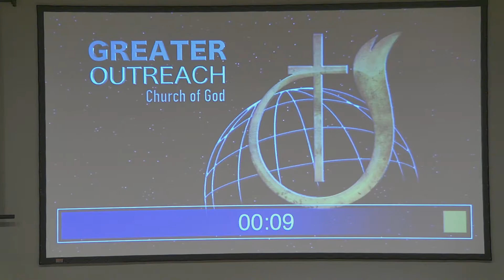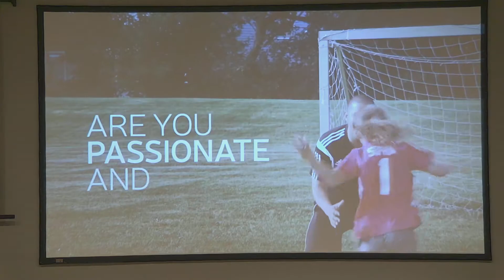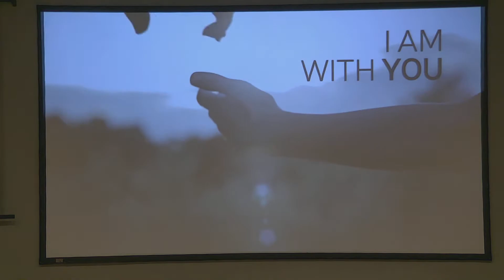8-5-2020 part 1